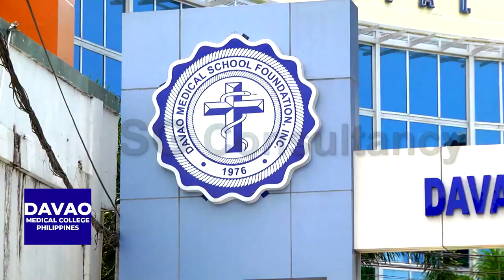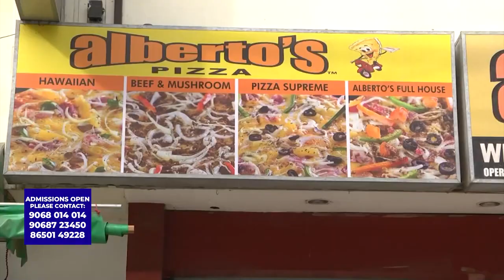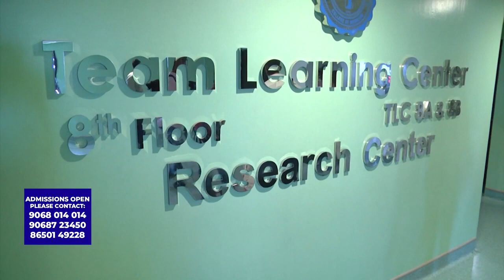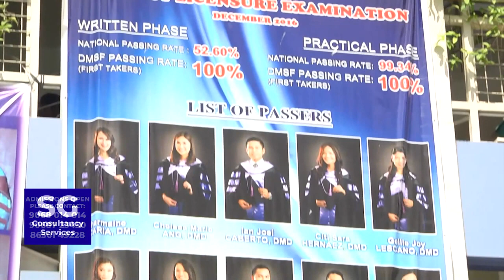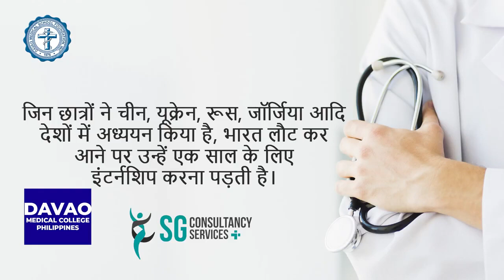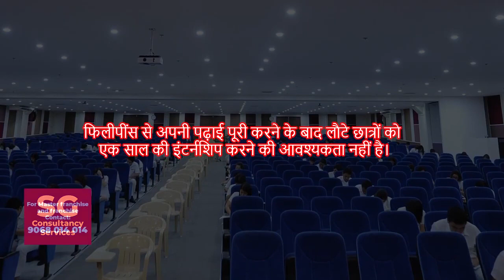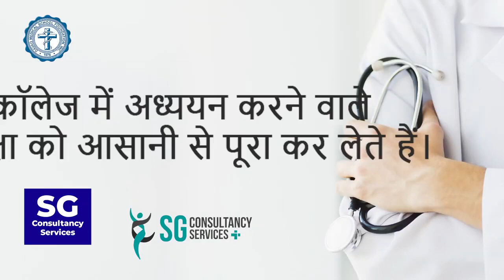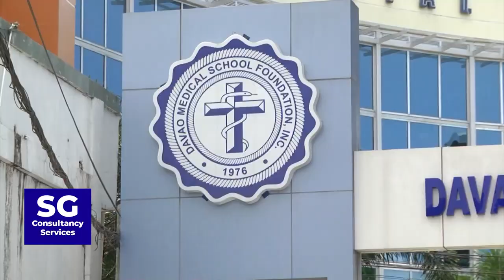College for Quality Medical Education in Philippines | Davao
SG Consultancy offers direct admissions to Telugu states students at the prestigious Davao Medical College. Many students and their parents are well-satisfied with the educational facilities provided at this college. Get in touch with us to initiate your admission process.

- Studying abroad is such a life changing experience. You’ve get to immerse
yourself in different culture, language, have to see an entirely different world,
make new friends, all while getting a great education. But with so many choices
available, it is hard to know where to start. That&#39;s where SG Consultancy
Services can help.
With 20Years of immense experience in MBBS consulting, SGCS is helping
Indian students to study Medicine abroad and we partner with a top medical
college in the Philippines, Davao Medical School Foundation, and the most
preferred medical college by Indian students.
- Davao Medical School, Philippines, is a 40 year old medical college and is
recognized by the Medical Council of India (MCI). With excellent
infrastructure and state of the state-of-the-art facilities like Simulated
Mannequin Stations, Ultra Modern Library of International Standards, Team
Learning Center(TLC), More than 4000 beds in hospitals for clinical training,
Davao Doctors Hospital and a lot more, Davao Medical College ensures quality
education.
- Right from the beginning of applying to study in the Philippines, to graduating
from college and finding the right job opportunities, SGCS helps students in
every step.
- We at SGCS run a range of information sessions regarding course details,
college details, accommodation, culture, work opportunities and what not to
make students have a tension free life in Philippines.
SGCS makes sure that students are provided with:
** Separate quality hostels for Indian students
** Providing Indian food cooked by Indian cooks in hostels to fulfill
catering requirements of Indian students.

With our 20 years of experience, we make sure students get quality education,
quality life at affordable budgets during the course at DAVAO Medical School.
What are you waiting for? Contact our expert team of MBBS counselors for
more information and to start applying. Hurry Admissions open now!

- SG Consultancy Services Office Address:
      Door No: 502, Siri Towers, B/S Prime Hospital, Behind Mythrivanam,
      Ameerpet, Hyderabad-500016.

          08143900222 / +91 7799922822